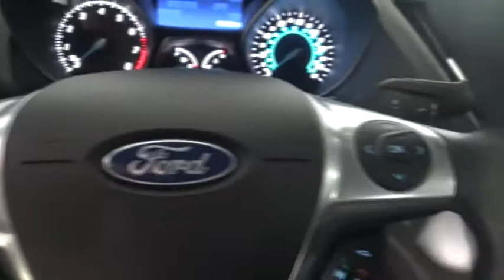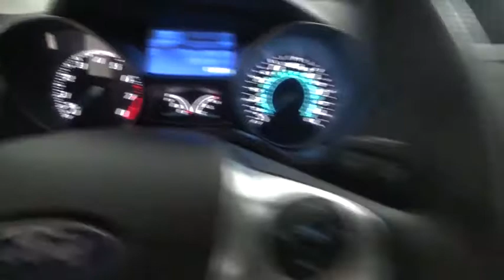2013 Ford Escape Latham, Albany, Clifton Park, Saratoga Springs, Schenectady, NY MCU0327A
2013 Ford Escape
Keeler Preowned Vehicles: Servicing Latham, New York near Albany, Clifton Park, Saratoga Springs, and Schenectady, NY.
2013 Ford Escape SE - Stock#: MCU0327A - VIN#: 1FMCU9GXXDUA37222

CARFAX One-Owner. Keeler Rewards Program, CARFAX 1 OWNER TRADE, AWD, 110V Outlet, 18' Sparkle Nickel Polished Alloy Wheels, AM/FM radio: SiriusXM, Black Side Rails 2 Crossbars, Cargo Management System II, Cloth Buckets w/60/40 Split Rear Seat, Delay-off headlights, Equipment Group 201A, Fully automatic headlights, Perimeter Alarm, Power Panorama Roof, Radio: AM/FM Single-CD/MP3-Capable, Remote keyless entry, Steering wheel mounted audio controls, SYNC w/MyFord Communications/Entertainment System, Telescoping steering wheel, Tilt steering wheel, Tonneau Cover. 30/22 Highway/City MPG Awards: * Ward's 10 Best Engines * 2013 KBB.com Brand Image Awards When you purchase a vehicle from Keeler Motor Car Company, you will automatically be enrolled in the Keeler Rewards Program! This program offers several incentives including exclusive discounts with local businesses, and you will earn bonuses, free gift certificates, and even credit towards a future vehicle purchase with every dollar spent at Keeler Motor Car Company. for more information and a list of local merchant partners.